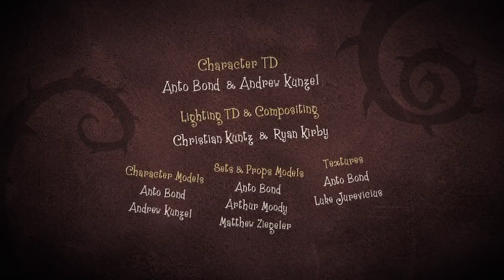Z is for Zemmiphobia - Figaro Pho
Zemmiphobia is the fear of the Great Mole Rat. Mark the day, the Giant Mole Rat comes to play in the world of Figaro Pho!